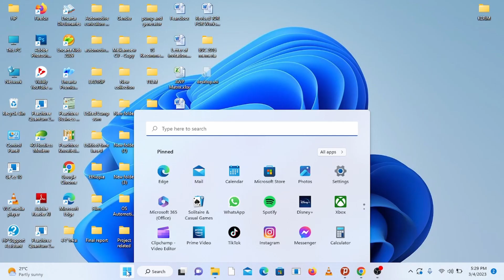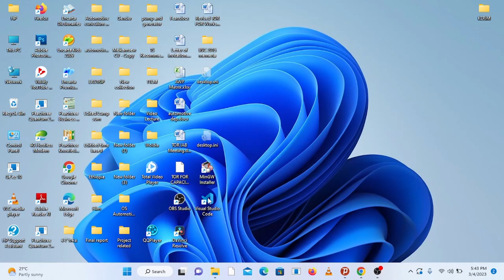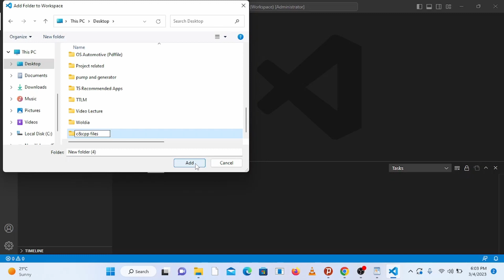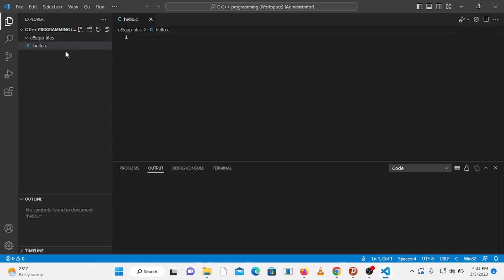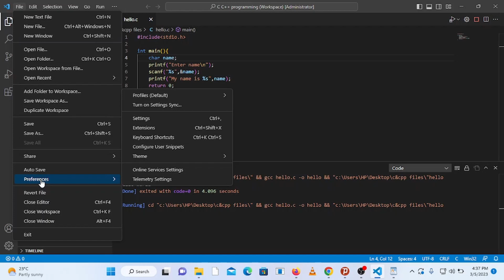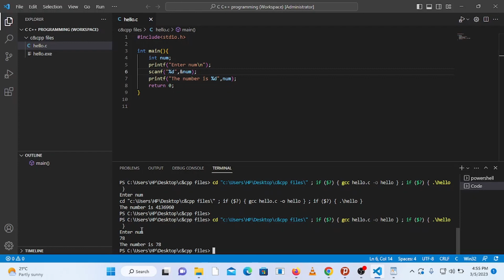MinGW and VS CODE Setup for C and CPP Programs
In this video you will learn How to Set up Visual Studio Code for Creating and Executing C and C++ Programs.

Visual Studio Code is the widely used editor in Computer Programming field.

It is the best editor for a beginner in programming because it is simple, easy to set up and has all those features needed.

First you need to Download and Install C C++ toolset ( Compiler , linker etc ) like mingw. After that you need to install Visual Studio Code. Then you need to install a couple of extensions to run C and Cpp Programs.